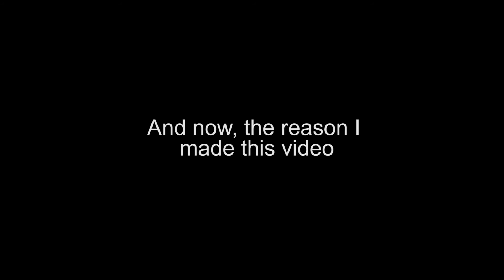Rainbow Six: Siege Video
Video av Rainbow Six: Siege.
Tom Clancy's Rainbow Six Siege er et førstepersonsskytespill og e-sportspill utviklet av Ubisoft Montréal og publisert av Ubisoft. Spillet er det trettende spillet i Tom Clancy's Rainbow Six-franchisen. Det ble publisert den 1. desember 2015 og kan spilles på platformene PC, Xbox One og Playstation 4. Spillet har ingen kampanjemodus.[2]

Spillet tar for seg internasjonale terrorbekjempelser og legger stor vekt på kontroll av miljøet. Man kan spille som enten forsvarer eller angriper med 36 forskjellige operatører over 16 kart. Spillet har modusene Terrorist Hunt, Situations, Casual Multiplayer, Ranked Multiplayer og Custom Gamemode.[3] Modusene tillater at man kan spille både PVP (spiller mot spiller) og PVE (spiller mot miljøet). Moduset Situations tillater en å være avkoblet internett, selv om spillet baserer seg originalt på samarbeid mellom spillerne. I de forskjellige spillmodusene har man muligheten til å velge underkatogorier. Dette gir muligheten til å velge mellom Bomb, Hostage og Secure Area.

Operatørene i spillet inkluderer både kvinner og menn fra SAS, FBI SWAT, GIGN, Spetsnaz, GSG 9, JTF2, Navy Seals, BOPE, SAT, GEO, SDU, GROM og 707th SMB (White tigers) CTUs. Hver av operatørene har sine egne og helt spesielle ferdigheter og restriksjoner. Angriperne har muligheten til å bruke opptil to droner både før kampen starter og mens kampen foregår til å speide gjennom kartene. Forsvarerne har muligheten til å bruke overvåkningskameraer til å observere faste punkter på kartet. Både forsvarerne og angriperne har muligheten til å endre kartet ved ekspolosjoner, ammunisjon og hinder som i blant annet barrikader eller forsterkede vegger.